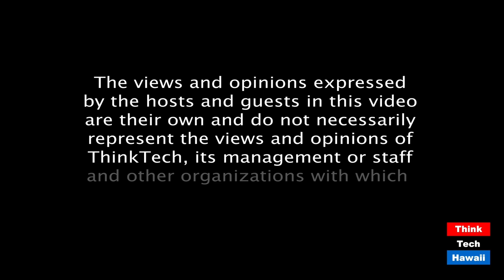The Changes that should be Coming under Biden and Harris (It's Time For Responsible Change)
What can they, should they do to repair the damage by Trump.  The host for this episode is Chuck Crumpton.  The guest for this episode is Jay Fidell.

Chuck Crumpton and Jay Fidell will examine the damage Trump has caused and what Biden and Harris can do to repair the country.